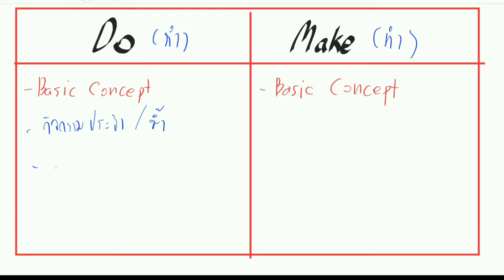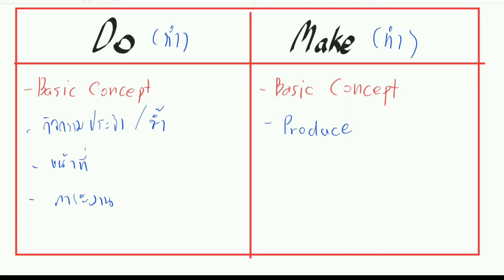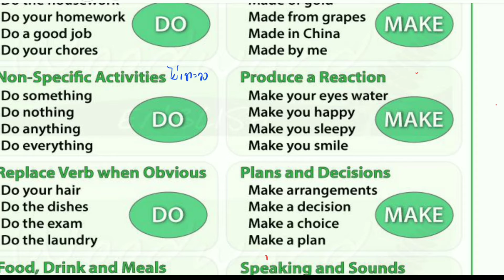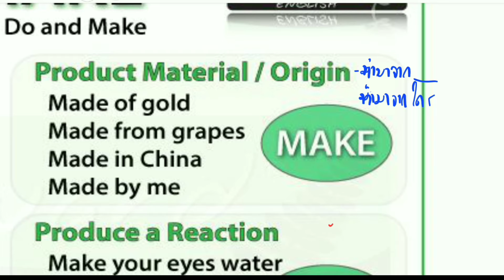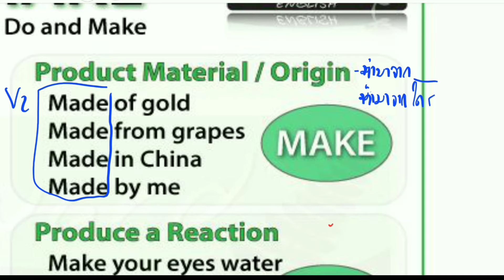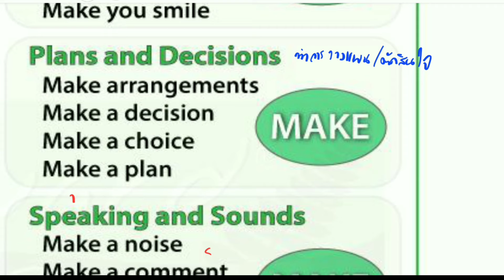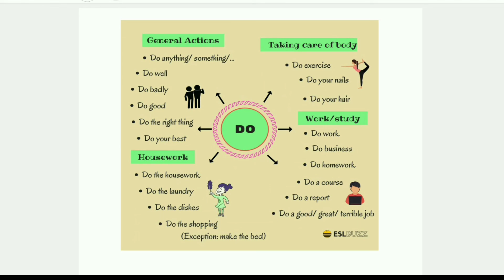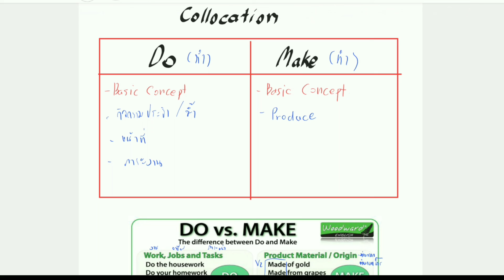"Collocation" Do & Make 2